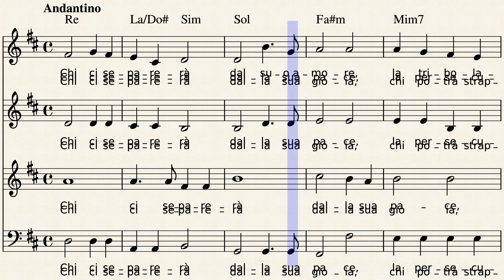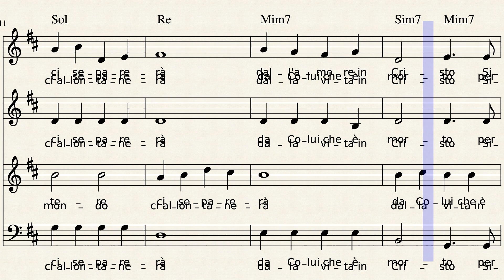Chi_ci_separera (tenor) by Musica: Marco Frisina